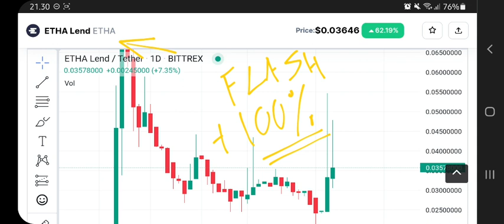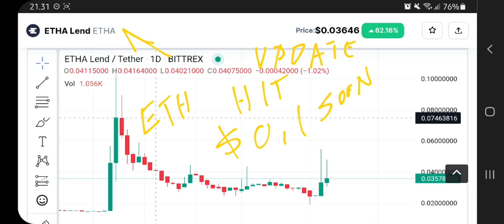ETHA LEND BULLRUN TODAY‼️ ETHA PRICE TODAY‼️ THE NEW ETHA POOLS ON PLENA FINANCE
etha lend coin update